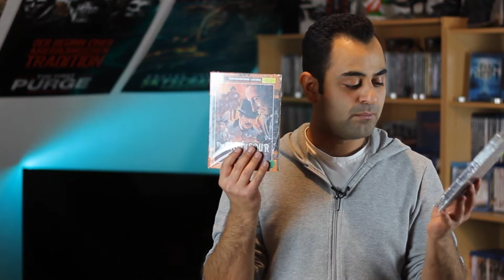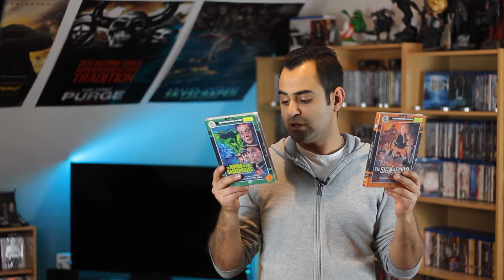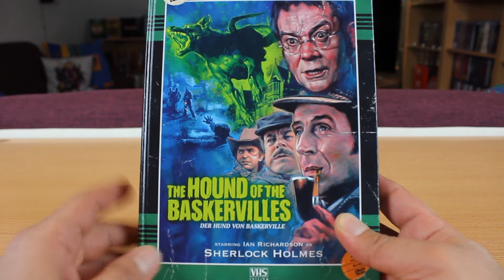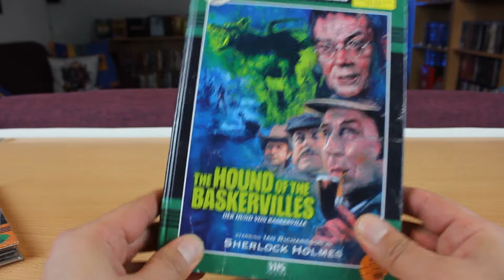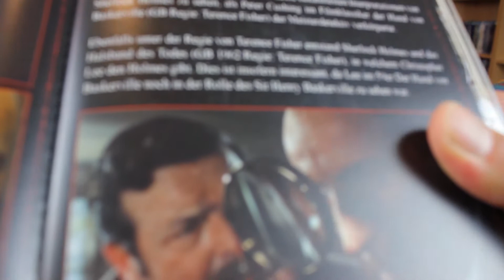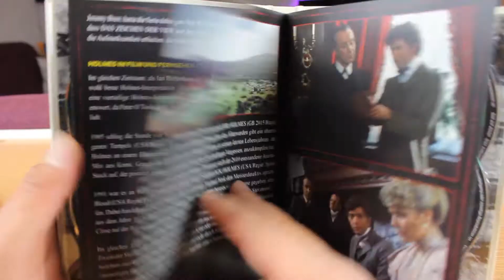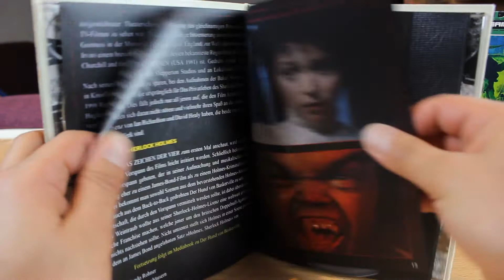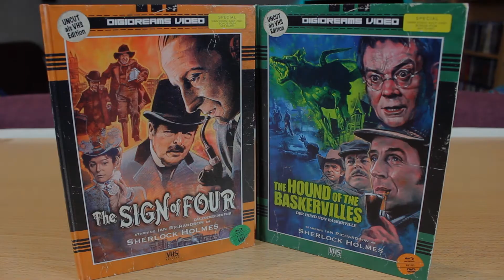Der Hund von Baskerville/Das Zeichen der Vier | VHS Mediabook Edition Pretz Media Exklusiv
Moin Leute!
Heute gibt es ein neues Unboxing. Ich hab ein paar Mediabooks von Pretz Media bekommen und 2 davon stelle ich euch heute vor.

Schreibt mir in die Kommentare wie ihr das Video findet und was Ihr vor der Edition haltet.

Wenn euch das Video gefallen halt, dann würde ich mich über einen Like freuen ^^